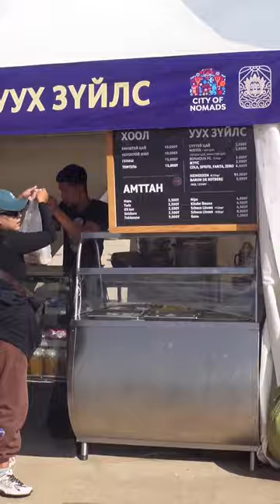My First Naadam in Mongolia! 🇲🇳 🇲🇳 🇲🇳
I traveled to Mongolia to learn more about the country so I can better teach Mongolian culture to my students. On my first day in Mongolia, I went to a Nadaam, which means festival in Mongolian. I was blown away by what I experienced as soon as I arrived! The food, the horses, the people...Everything was amazing! I was plunged into Mongolian culture as soon as I arrived and couldn't get enough! This is where my deep love for Mongolia began!!